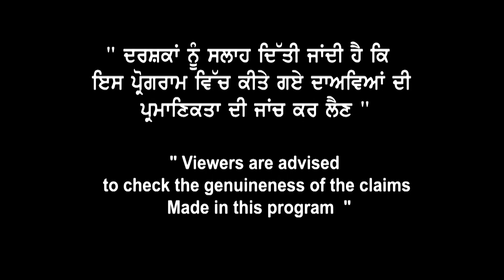Canada New & Re-Apply Big Update | Canada Study Visa Updates 22 | Canada Sds - Nonsds & PTE Future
Canada New & Re-Apply Big Update |
Broadway Immigration |